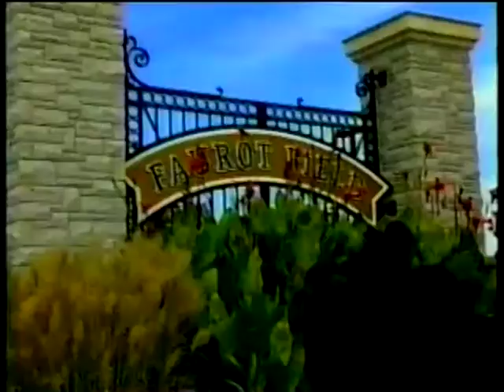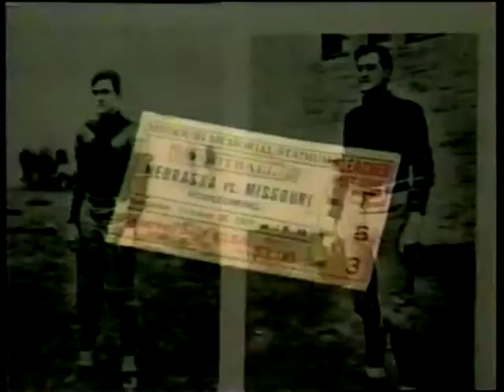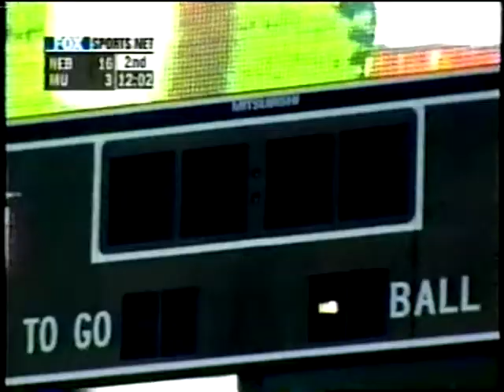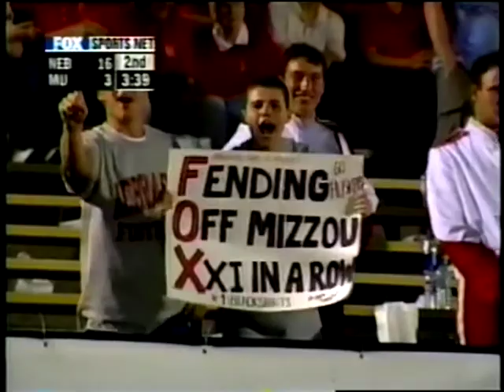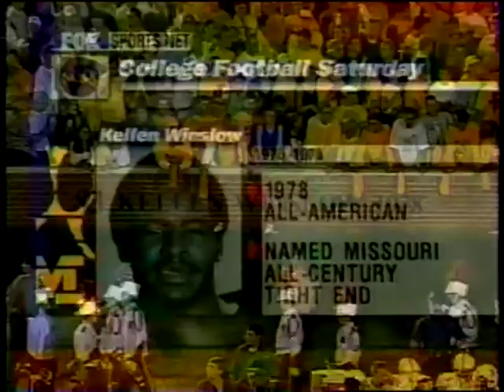1999 Nebraska vs Missouri - 1st Half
This video is a telecast, broadcast, and production of Fox Sports Net. I claim no ownership to this material and do not profit from it in any way. This video is intended for historical and educational viewing purposes only.

September 25, 1999   - Farout Field, Columbia, MO